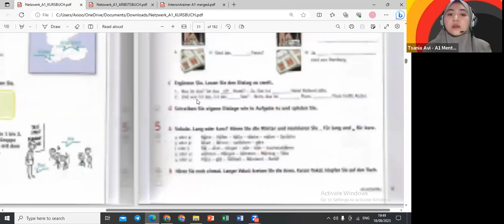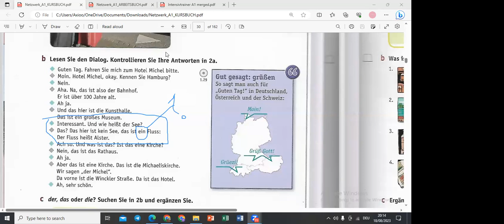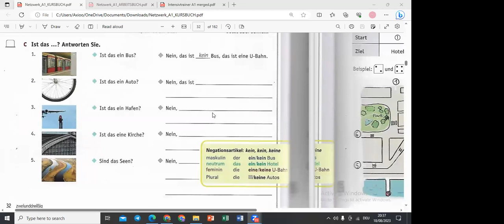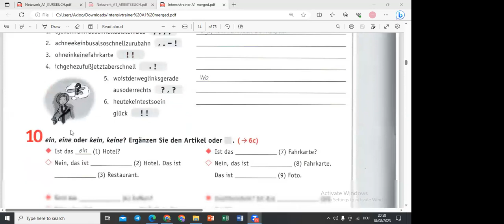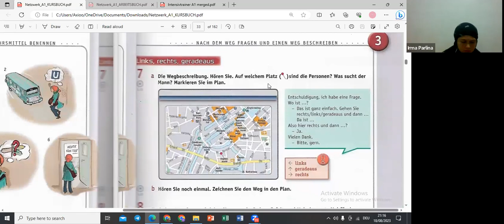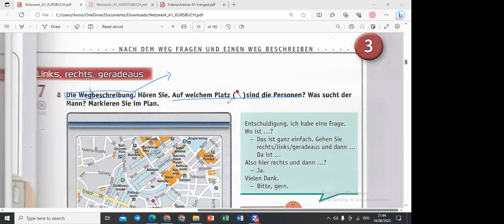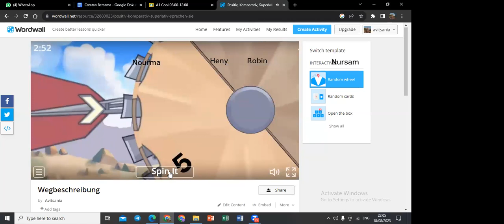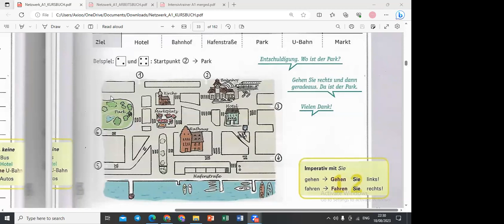Kursus Bahasa Jerman A1 Malam - Pertemuan 8 - Angkatan 3 - Bavaria Institute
Kursus GRATIS...!!! Bahasa Jerman - Bavaria Institute
Untuk Generasi Muda Indonesia, Go Internasional...!

Salam sejahtera.
Kami ingin mengundang rekan-rekan GENERASI MUDA di Indonesia untuk mempersiapkan diri dan berkarya di pasar kerja Internasional. Dengan menyelenggarakan,  GRATIS KURSUS BAHASA JERMAN.

KELAS A1 - PAGI :
SENIN - JUMAT
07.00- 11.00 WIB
Mentor :
Herr Solahuddin
Herr. A. Pamungkas.

KELAS A1 - MALAM :
SENIN - JUMAT
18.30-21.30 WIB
Mentor : Frau Tsania Avi

KELAS A2 - SIANG :
SENIN - JUMAT
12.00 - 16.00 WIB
Mentor :
Herr Rount Maulero

KELAS B1 - MALAM :
SENIN - JUMAT
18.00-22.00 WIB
Mentor : Frau Fajerin Nur Syafitri

GRATIS  Pendaftaran dan Kursus Bahasa Jerman
Bina'an : YAYASAN BAVARIA CINTA BANGSA,
Kontak Pendaftaran :

Ayo kita support generasi muda Indonesia  go internasional ✈️
Terima kasih.

Salam Cinta NKRI
RIA.BAVARIA